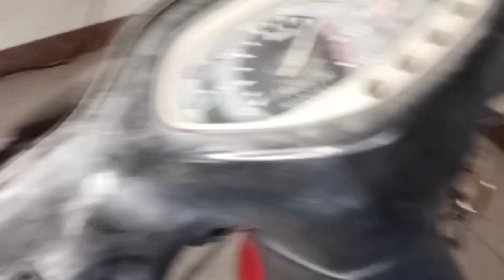Keren. Motor ini Upgrade ke Saklar Hazard Modal 4rb jadi mantab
Upgrade saklar hazard motor bebek dan matic
Modal hanya 4rb saja bisa DIY
Murah meriah namun hasilnya maksimal. Sangat keren
Yang minat bisa cek barangnya di

Kalau mau bebas ongkir ya beli jangan cuma 1. Semua motor dirumah pasangin deh. Hahaha